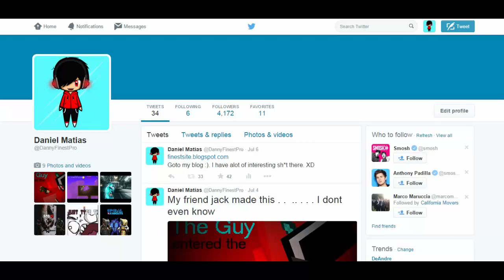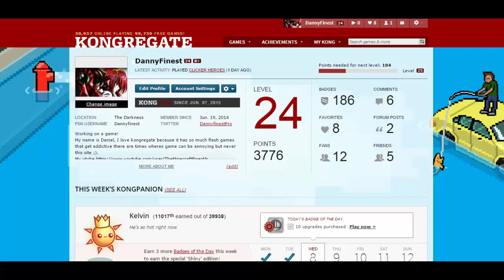PSN/Steam Giftcode Giveaway! (Closed)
#2 like this video
#3 COmment
#4 Share this with your friends so they get the word
#5 THis is a 20$ gift codes 2 winners! :)
(If u want another number/raffle ticket)
Follow my kongregate
WInners will be announced on my twitter
Your number will be generated with a number generator :). I wish all of you good luck!